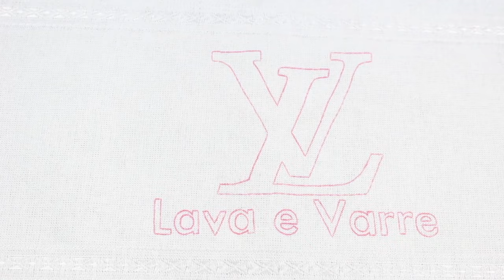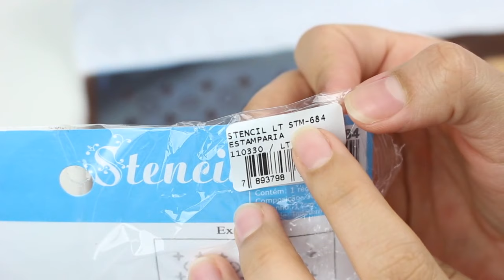Pano de prato fácil - Pintura em tecido iniciantes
Esse passo a passo foi pensando em voce que gosta de inovar, quer ganhar um dinheirinho extra , mas nunca pintou na vida ... sim , voce consegue e eu te ensino tudo que voce precisa saber .

Acesse nosso site e faca parte do nosso clubinho de moldes gratis